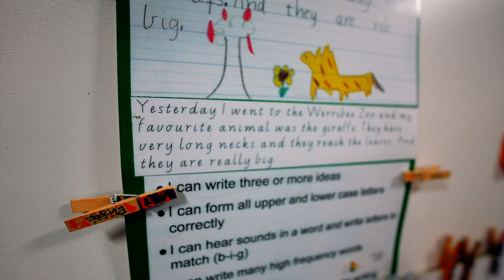Welcome to St. Michael's Catholic Primary School, Daylesford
Principal Tim Hogan is proud to welcome you to St. Michael's Catholic Primary School located in the beautiful township of Daylesford in the Hepburn Shire.

to learn more about this amazing school and what it can offer your family.

This video has been created by the Diocese of Ballarat Catholic Education Limited (DOBCEL) and was produced by Modular Media